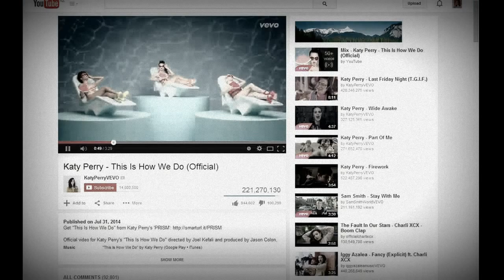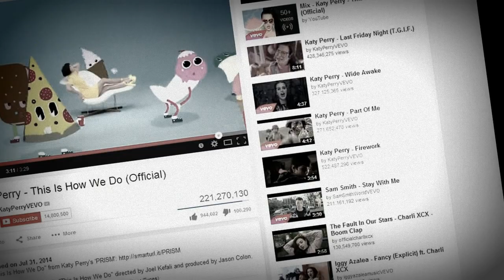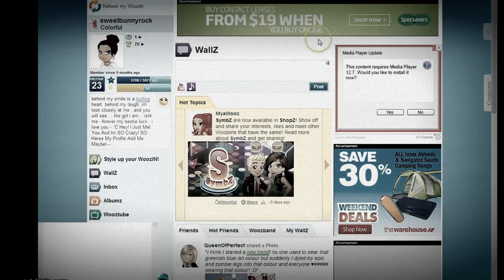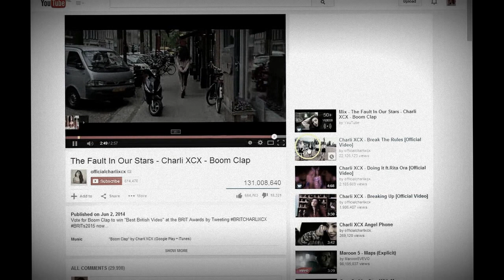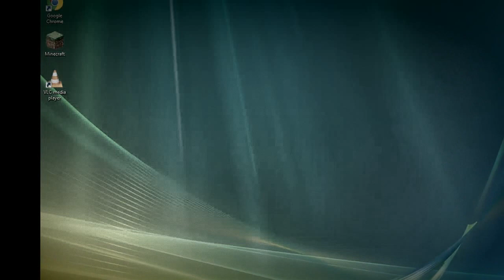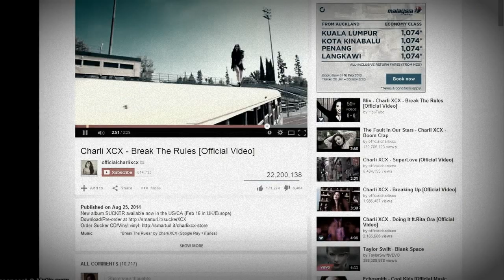this is my moviestarplanet account